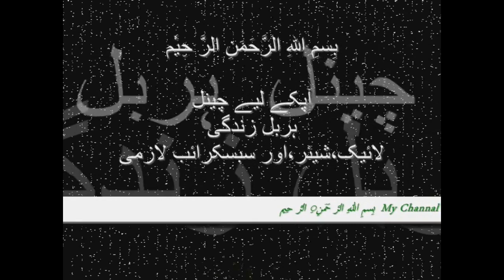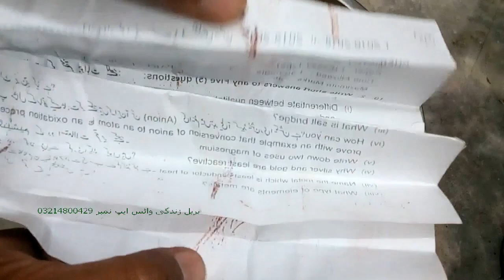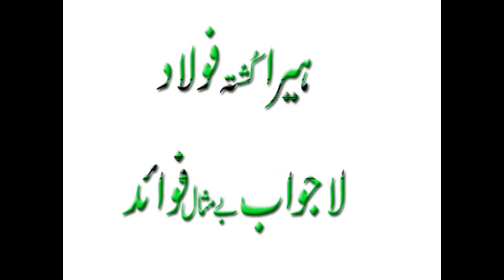پیرا کُشتہ فولد، چہرہ لال سُرخ،رنگت صاف،جگرکیلئے زبردست،جسم طاقتور بنائے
Watch :پیرا کُشتہ فولد، چہرہ لال سُرخ،رنگت صاف،جگرکیلئے زبردست،جسم طاقتور بنائے